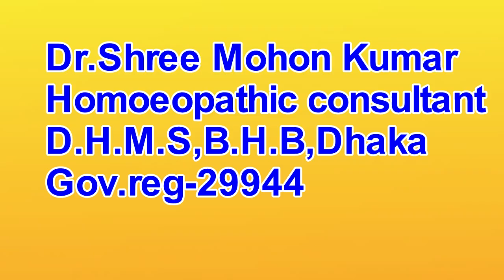কামপ্রবৃত্তির অভাব ? হোমিওপ্যাথিক চিকিৎসা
হোমিওপ্যাথিক চিকিৎসা প্রাকৃতিক ও ন্যাচারাল, প্বা্র্শপ্রতিক্রিয়া মুক্ত তাই হোমিওপ্যাথিক চিকিৎসা গ্রহণ করে রোগ থেকে স্থায়ীভাবে আরোগ্য লাভ করুন।হোমিওপ্যাথিক ঔষধ সেবনের আগে অবশ্যয় একজন রেজিস্ট্রেশন প্রাপ্ত ডা: এর সঙ্গে পরার্মশ করবেন।
পরার্মশের জন্য কোন ফি নেওয়া হয়না।

প্রেসক্রিপশনের জন্য  ফি নেওয়া হয়।

কুরিয়ারের মাধ্যমে দেশে ও বিদেশে ঔষধ পাঠানো হয়।

Dr.Shree Mohon Kumar
D.H.M.S(,B.H.B) Dhaka
Homoeopathic consultant, Homoeopathic medicine
government regi no_ 29944
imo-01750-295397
আমার-চ্যানেলের-গুরুত্বপূর্ণ-আলোচনা